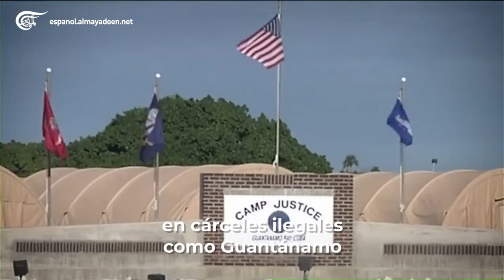20 años de terror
Los ataques del 11S fueron utilizados por EE.UU. para justificar invasiones y conflictos bélicos que poco tenían que ver con la lucha contra el terrorismo. La guerra promovió la industria armamentista y de seguridad, la crisis de refugiados, la islamofobia y la violación de DD.HH..